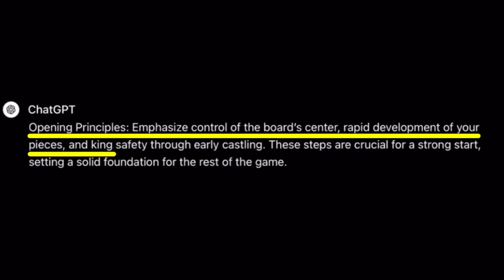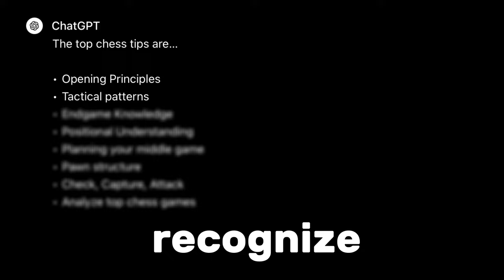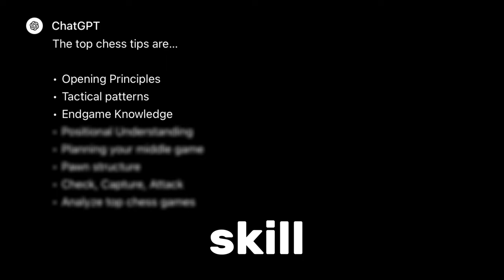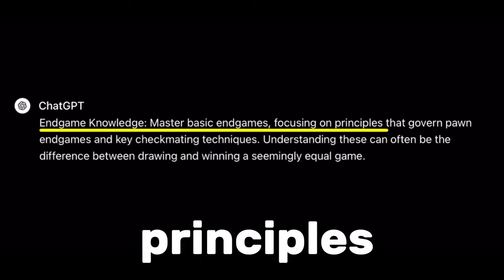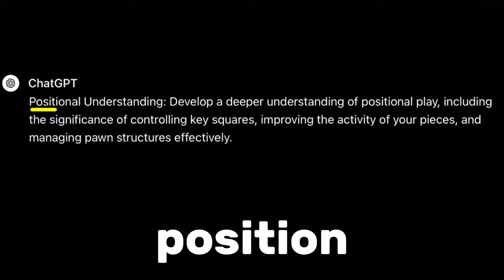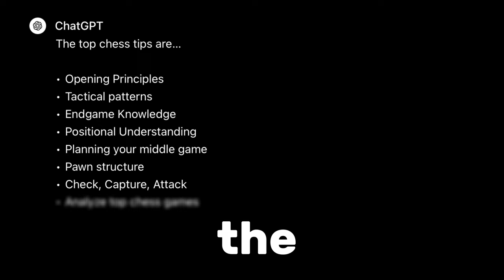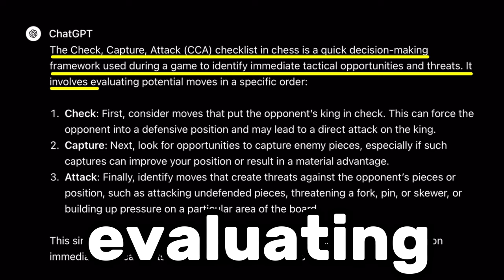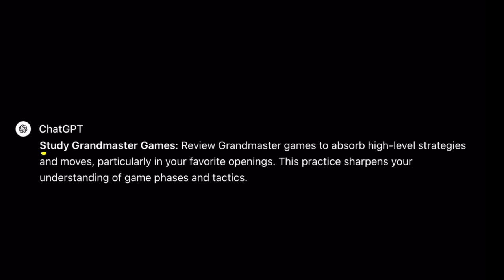A Robot Gave Me These CHESS Tips…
In this video, I asked ChatGBT to give me some chess tips. This is how it went…